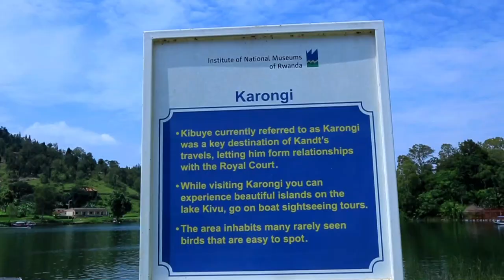Wedding highlights Rwanda ( Tharcisse + Caustasie )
Tharcisse + Caustasie wedding ceremony ( Inshamacye)

We can help you for Videos and Photos